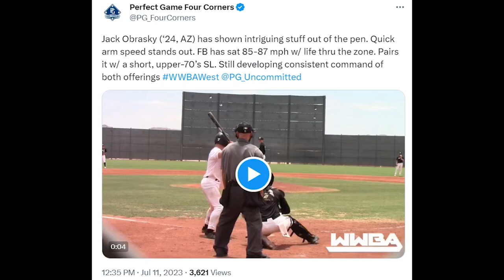Jack O'Brasky - Updated Highlights - Class of 2024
Get Scouted for NCAA D1, D2, D3, NAIA, or Junior Colleges

You go through the college recruiting process only once. Do you feel 100% CONFIDENT you have the BEST RECRUITING GAME PLAN to maximize your recruiting offers and save time & money?

If you are UNSURE AT ALL be sure to read below

"There is no comparison to the other “recruiting services” out there. ,,,,,,,,,,,,,,,,,,,,,,n,We got an amazing baseball scholarship to one of our dream schools.”

Unlike other recruiting companies that have thousands of players in their database and you feel like just a number! We take a personalized approach to help each player and family on an individual and custom basis.

SportsForce Baseball is a nationally recognized college recruiting advisory group. Over the last 10+ years, we’ve helped over 1,000 qualified college baseball prospects make their college commitments on average saving over $80,000 in college financial packages.

With our staff of 25 former college coaches, players, & MLB scouts each year that evaluate 10,000+ players at top events (PG, PBR, Five Tool, Prospect Wire, etc.).

We only work with a FEW HUNDRED qualified college prospects and their families each year to help maximize their recruiting offers.

Trusted Network of College Coach Relationships Nationwide:
We carefully maintain a network of almost a thousand NCAA DI, DII, DIII, NAIA, and junior college coaches that we have personal relationships with and regularly communicate with in order to give our select group of players’ a competitive recruiting advantage to maximize potential offers.

Twitter Recruiting Exposure:
We also use Twitter to help our players get more recruiting exposure to over 500 NCAA DI, DII, DIII, NAIA, and Junior College coaches that follow us @SportsForceBB

Option 3: mEmail scouting @ sportsforceonline.com with your video, stats, and grades.

Charlie Beilenson - Brown (NCAA DI - Ivy League)
I would 100% recommend SportsForce to other athletes because they made everything so much easier for me. Helping me talk to coaches to teaching me how to stay organized.  They told me everything I needed to do in the recruiting process.  Getting recruited to Brown is the best thing I could have ever asked for.

Phil Roy - Virginia Commonwealth (NCAA DI)
SportsForce helped so much with talking to coaches and contacting them and giving guidelines on what to say when talking to coaches. They were helpful in gauging the college coaches’ interest and what steps to take in order to get more interest. Also with phone calls and preparing for campus visits. I’m going to VCU because I love the coaching staff and school

Shane Telfer - Pepperdine (NCAA DI)
SportsForce was a big help by streamlining my communication with coaches. They also provided a platform in order to gain more exposure to more schools. I would definitely recommend SportsForce they are great people who are easy to work with and reaching out to coaches was a breeze for them.

Gavin Napier - St. Marys (NCAA DI)
There is a lot that goes into it, and having someone to lean on that knows the rules of engagement, has the contacts, has a proven system that works is a huge help!

They are very connected within the collegiate baseball world and got feedback for us which helped inform us throughout the process. Based on my scholarship offer, my family is saving an estimated $240,000.

Cade Nicol - Colorado Mesa (NCAA DII)
Ryan helped with so many things, answering questions about what coaches were saying or not saying. Calming us down when coaches kind of go in recruiting hibernation. Also, helping us save a ton of $$ by knowing which showcases to attend or not attend.  We saved $15,300 per year ($60K+ over 4 years).

"College is not a 4 year decision it's a 40 year decision. Ultimately our goal at SportsForce is to help student-athletes use baseball and their education to build a successful life after college and become extraordinary men, husbands, fathers, and leaders in the community."